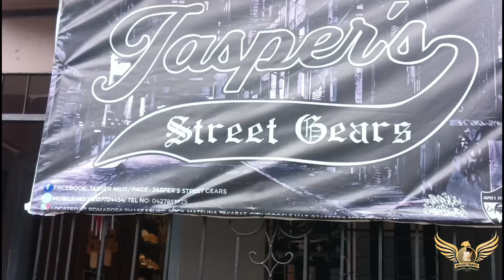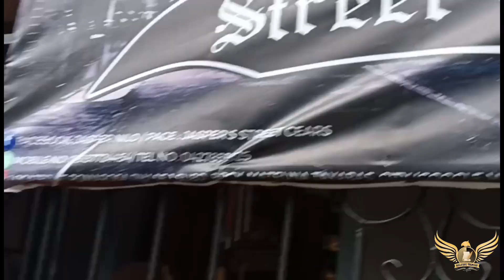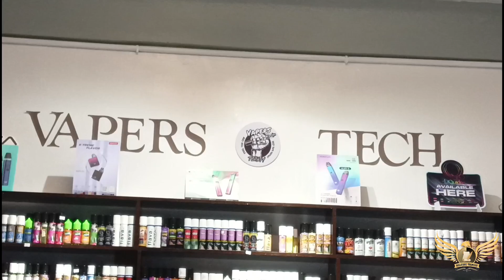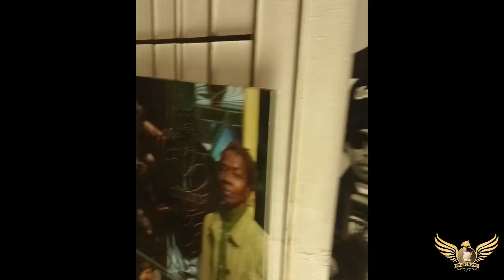ENERHIYA MUSIC VIDEO SHOOT DAY 3 (BTS)